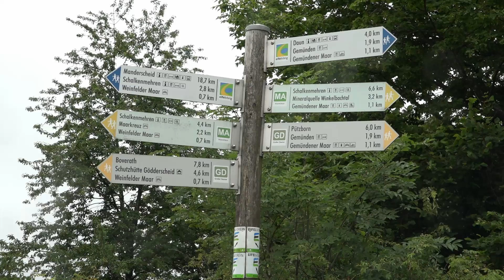Eifel.Land.Leute. Buchtipp & Videoclip - Wanderungen für Familien mit Kindern, Buggy und Hund.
Vor 13T Jahren waren die Vulkane aktiv und schleuderten Tonnen von Magma in die Atmosphäre. Langsam erloschen sie und Wasser sammelte sich in ihnen und es entstanden die heutigen Maare, oder die Augen der Eifel, wie man sie gerne nennt.